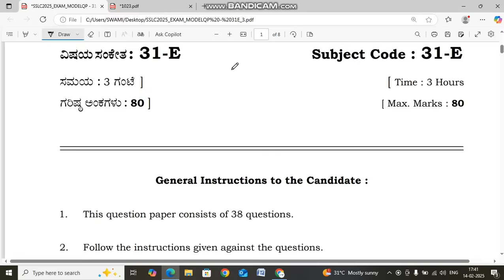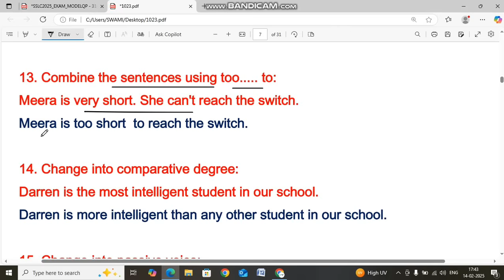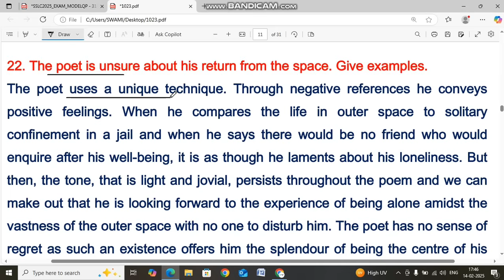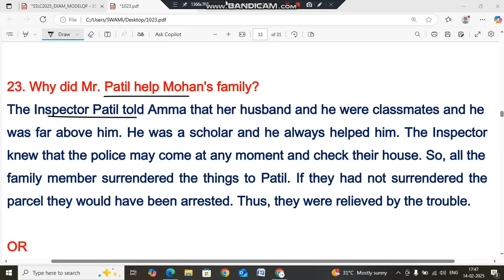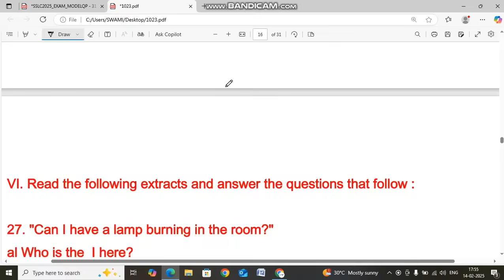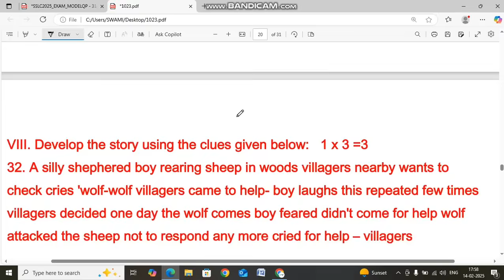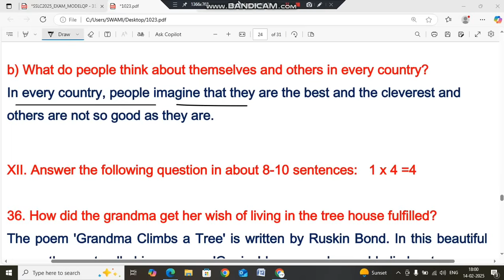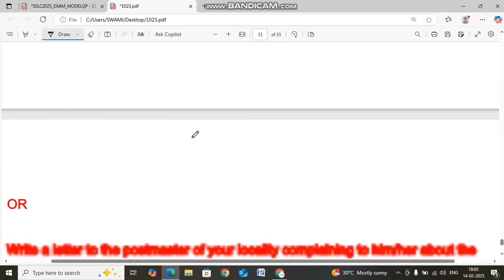SSLC English model question paper 3 key answers 2024-25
2024-25 ರ ಎಸ್ ಎಸ್ ಎಲ್ ಸಿ ಮಂಡಳಿಯ ಮಾದರಿ ಪ್ರಶ್ನೆ ಪತ್ರಿಕೆ-1 ಸಂಪೂರ್ಣ ಕೀ ಉತ್ತರಗಳ ವಿಡಿಯೋಗಳು.

2024-25 ರ ಎಸ್ ಎಸ್ ಎಲ್ ಸಿ ಮಂಡಳಿಯ ಮಾದರಿ ಪ್ರಶ್ನೆ ಪತ್ರಿಕೆ-2 ಎಲ್ಲಾ ವಿಷಯಗಳ ಸಂಪೂರ್ಣ ಕೀ ಉತ್ತರಗಳ ವಿಡಿಯೋ.

2024-25 ಎಸ್ ಎಸ್ ಎಲ್ ಸಿ ಮಂಡಳಿಯ ಮಾದರಿ ಪ್ರಶ್ನೆ ಪತ್ರಿಕೆ- 3 ಎಲ್ಲಾ ವಿಷಯಗಳಲ್ಲಿ ಸಂಪೂರ್ಣ ಕೀ ಉತ್ತರಗಳೊಂದಿಗೆ ವಿಡಿಯೋಗಳು.

2024-25 ಎಸ್ ಎಸ್ ಎಲ್ ಸಿ ಮಂಡಳಿಯ ಮಾದರಿ ಪ್ರಶ್ನೆ ಪತ್ರಿಕೆ- 4 ಎಲ್ಲಾ ವಿಷಯಗಳಲ್ಲಿ ಪ್ರಶ್ನೆ ಪತ್ರಿಕೆಗಳಿಗೆ ಕೀ ಉತ್ತರಗಳ ಸಂಪೂರ್ಣ ವಿಡಿಯೋಗಳು.

ಎಸ್ ಎಸ್ ಎಲ್ ಸಿ ಕನ್ನಡ ಭಾಗ -1 ಮತ್ತು ಭಾಗ-2 ಎಲ್ಲಾ ಪಾಠಗಳ ಪ್ರಶ್ನೋತ್ತರ ಪ್ಲೇ ಲಿಸ್ಟ್👇👇

ಎಸ್ ಎಸ್ ಎಲ್ ಸಿ ಇಂಗ್ಲಿಷ್ ಭಾಗ- 1 ಮತ್ತು ಭಾಗ-2 ಎಲ್ಲಾ ಪಾಠಗಳ ಪ್ರಶ್ನೋತ್ತರ ಪ್ಲೇ ಲಿಸ್ಟ್👇👇

ಎಸ್ ಎಸ್ ಎಲ್ ಸಿ ಹಿಂದಿ ಭಾಗ- 1 ಮತ್ತು ಭಾಗ-2 ಎಲ್ಲಾ ಪಾಠಗಳ ಪ್ರಶ್ನೋತ್ತರ ಪ್ಲೇ ಲಿಸ್ಟ್👇👇

ಎಸ್ ಎಸ್ ಎಲ್ ಸಿ ಸಮಾಜ ವಿಜ್ಞಾನ ಭಾಗ- 1 ಮತ್ತು ಭಾಗ- 2 ಎಲ್ಲಾ ಪಾಠಗಳ ಪ್ರಶ್ನೋತ್ತರ ಪ್ಲೇ ಲಿಸ್ಟ್👇👇

ದಯಮಾಡಿ ವಿಡಿಯೋ ವೀಕ್ಷಿಸಿ ನಿಮ್ಮ ಗೆಳೆಯರಿಗೆ ಶೇರ್ ಮಾಡಲು ಮರೆಯದಿರಿ.

ನಿಮ್ಮ ಸಂದೇಹ, ಅನಿಸಿಕೆ, ನಮಗೆ ಈ ಮೇಲ್ ಮೂಲಕ ಹಂಚಿಕೊಳ್ಳಿ.